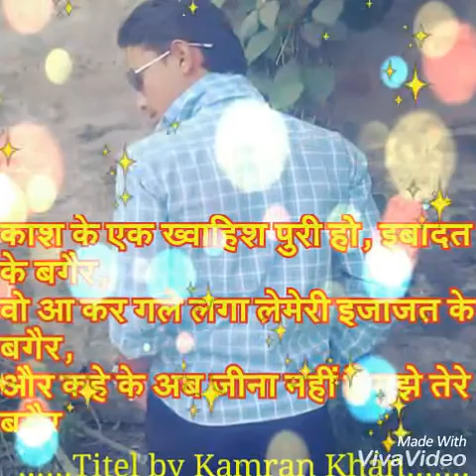Ibadat....titel song....KAMRAN KHAN....SUR Music..